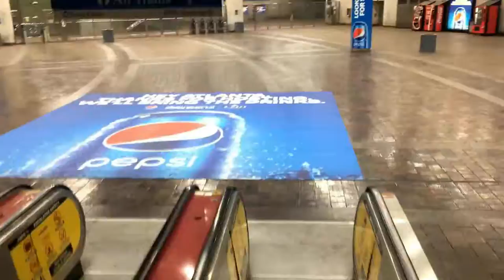Three Days Before My Aunt's Death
1. Facebook - Hello World with Miyah Ryan
2. Twitter: @HelloWorldwithM
3. Instagram: helloworldwithmiyahr